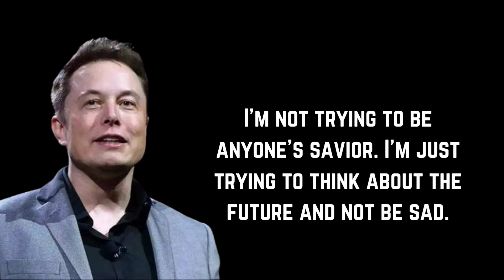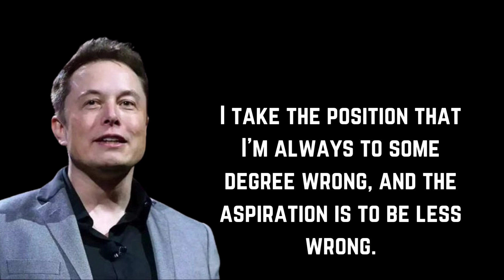Why Elon Musk's Quotes Will Change Your Life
motivational quotes
inspirational quotes
Quote
success quotes
billionaire quotes
life quotes
epictetus quotes
life changing quotes
best quotes
stoic quotes
stoicism quotes
powerful stoic quotes
seneca quotes
quotes
motivation
quotes about life
inspirational quotes
socrates quotes
trending shorts
billionaire libr4ry
shorts
thomas shelby
peaky blinders
pubg mobile
ryan holiday stoicism
stoicism philosophy
what is stoicism
stoicism
socrates philosophy
wizkid true love
true love song
true love lyrics
true love
bobcat
skid steer
s205
wisdom
philosophy
socrates
тимспик 1218 пубг мобайл
discipline
motivationalshorts
sandeep maheshwari
inspirational speech
morning motivation
body building motivation
motivation thought
workout motivation
dr vivek bindra
nick vujicic
life quotes motivation
motivation music
gym motivation
success quotes
vivek bindra
study motivation
positive quotes
inspirational
inspiration quotes
motivation quotes
motivational
sigma status
thomas shelby sigma rule
quotes status
thomas shelby walk
sigma quotes
trending
choba hoyb
mull3 choba hoyb
hindi unboxing shorts
marcus aurelius
sigmarule
sigmamale
sigma male
sigma rule
sigma rules
sigma
thomas shelby sigma
thomas shelby quotes
value loyalty ?😫💔
short
ytshort
ytshorts
youtube shorts
youtubeshorts
sad status
love status
whatsapp status
attitude status
zen habits
motivational status
sun tzu
sun tzu quotes
enemy quotes tamil
how to destroy an enemy
how to win an argument
enemy quotes
4 ways to destroy your enemy without fighting
be wiser
death quotes
greatest quotes
life changing quotes
quotes channel
deep quotes
life quotes
taarak mehta ka ooltah chashmah ep 1214
socrates quotes about life
powerful quotes
socrates life quotes
1214 yakk
bobcat s205
philoshophy quotes
ancient greek quotes
pubg
plato quotes
confucius
inspirational quotes
famous quotes
confucius quotes
confucius quotes about life
motivational quotes